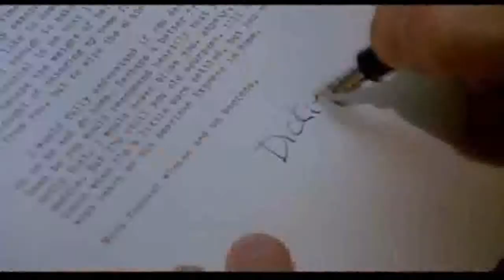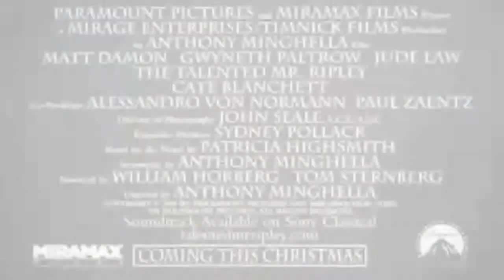The Talented Mr. Ripley - Trailer [1999]